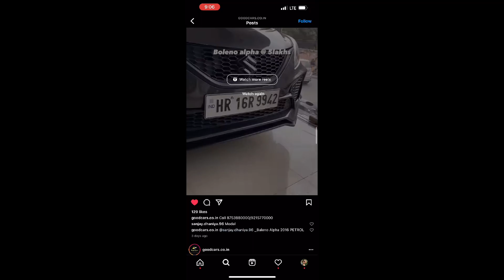OMG❗️MERI BALENO की ऐसी हालत करदी.... 😞BYE FOREVER HULK...💚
OMG❗️MERI BALENO की ऐसी हालत देख के दिल टूट गया. 😞BYE FOREVER HULK...💚